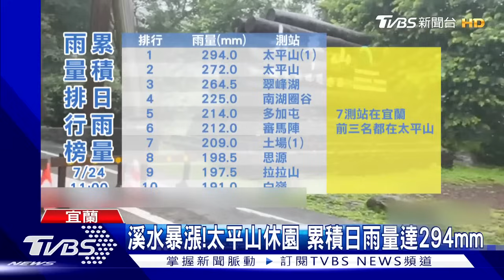凱米升級強颱! 暴風半徑達250公里 全台各地陸續傳災情｜TVBS新聞